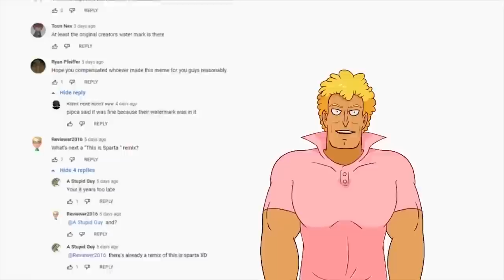12 Days of Christmas - Milking Trump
The 12 Days of Christmas continues with Milking Trump! Here's all the topics we've milked including Among Us, Squid Games, Fortnite and more!